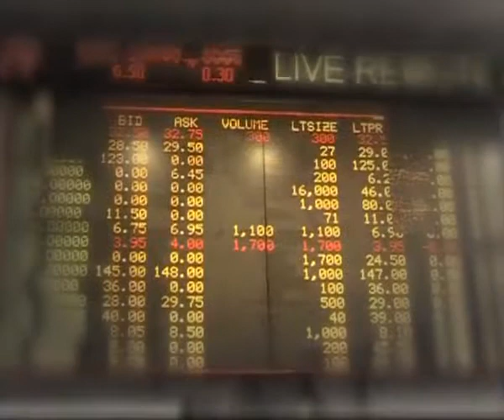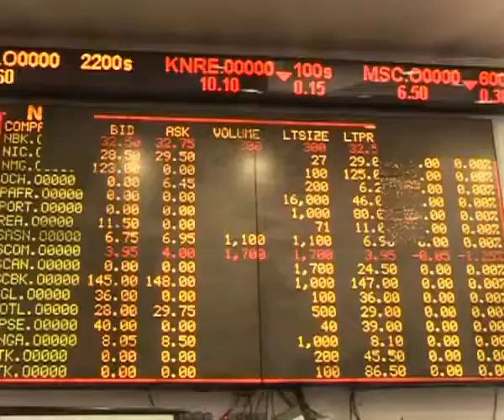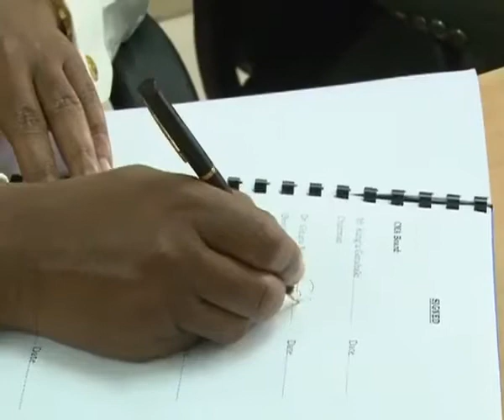Introducing The Capital Markets Authority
A brief overview of the Capital Markets Authority and what it does